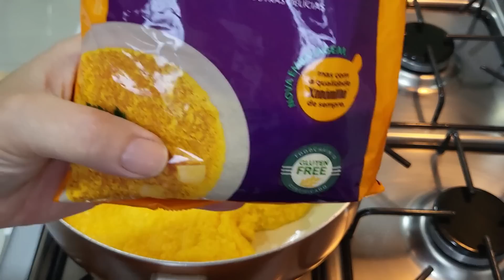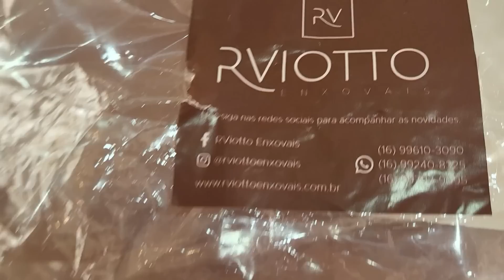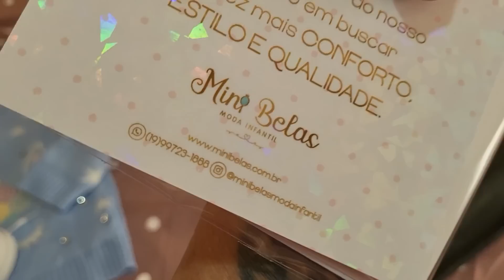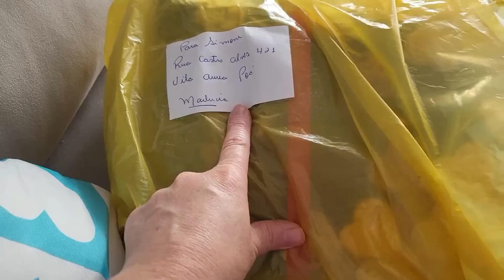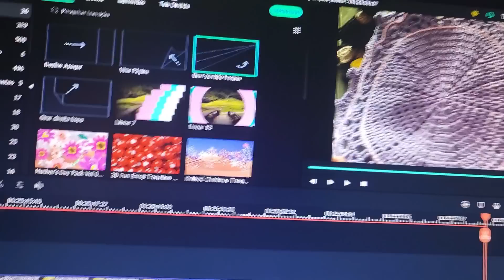VLOG DE DOIS DIAS | BOLO DE FUFÁ COZIDO | CAMA POSTA DA SEMANA | SIMONE SALDANHA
Era para ser um vídeo normal gente mas não consegui terminar porque o pai passou mal. Espero que entendam. bjs e fiquem com Deus !